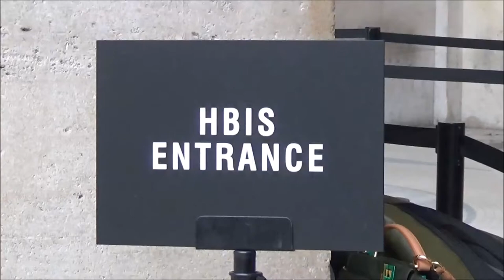Ashton SANDERS / Moonlight actor @ Paris Fashion Week 21 january 2018 show Y-3 / Janvier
Moonlight actor Ashton Sanders @ Paris Fashion Week 21 january 2018 show Y-3